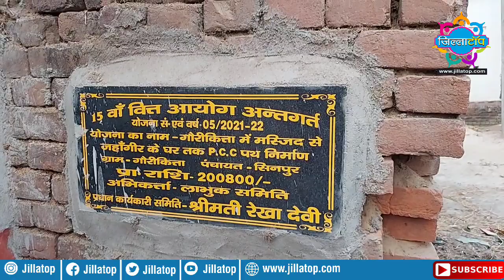मुखिया द्वारा आवास के नाम पर लिया गया ₹6000 को बावजूद इसके नही मिला ग्रामीणों को आवास !!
मुखिया द्वारा आवास  के नाम पर लिया गया ₹6000 को बावजूद इसके नही मिला ग्रामीणों को आवास , ग्रामीणों ने खोला पंचायत के पूर्व मुखिया का काला चिट्ठा !!